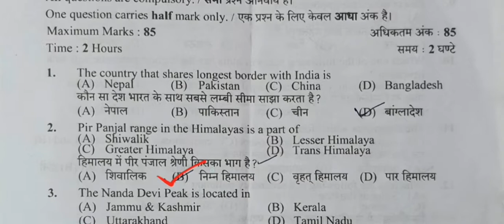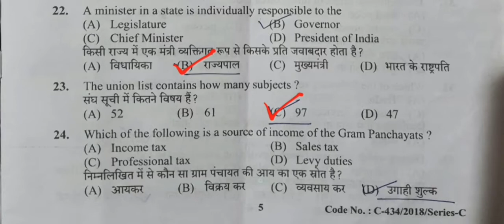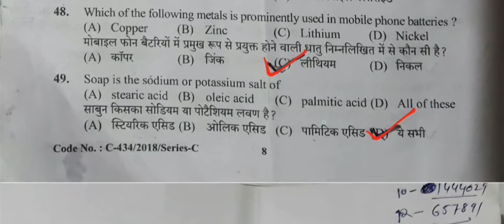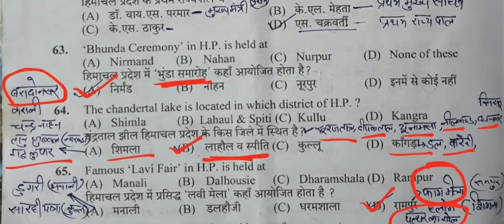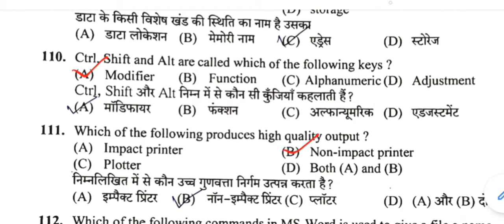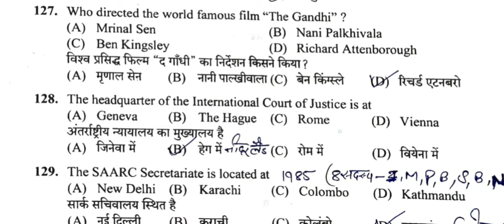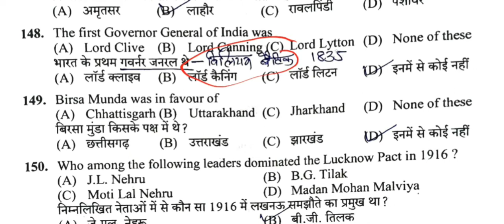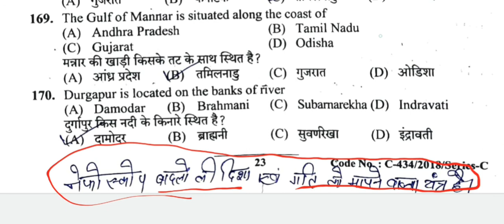CLERK POST CODE 578 SOLVED QUESTION PAPER | HPSSC HIMARPUR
Previous Years Question  Paper Clerk 578